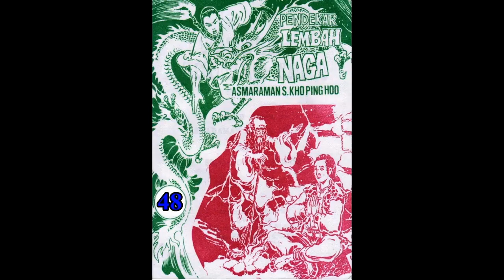Seri Cerita Silat PENDEKAR LEMBAH NAGA JILID 48